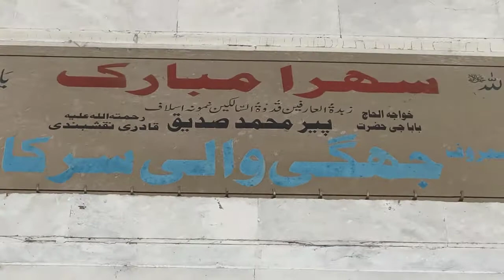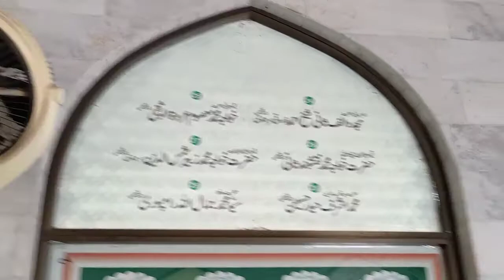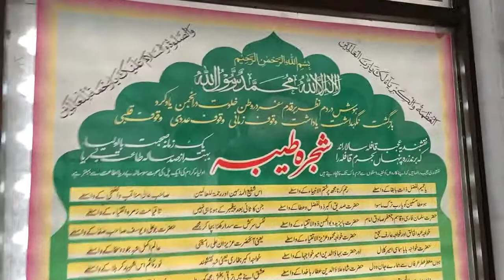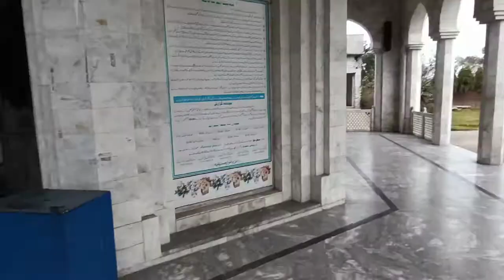Hazrat Shaikh Muhammad Sadeeqؒ / Jhugi Sharif, Wazirabad/ حضرت شئیخ محمدصدیقؒ